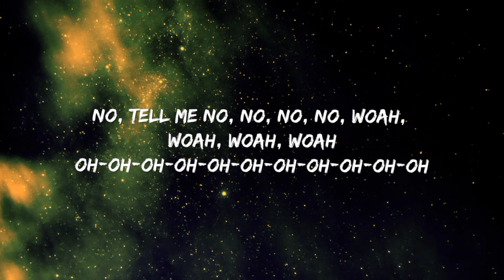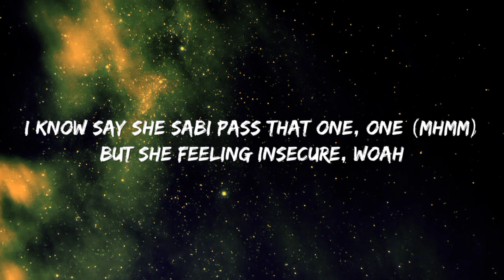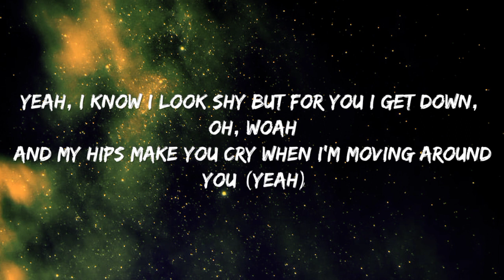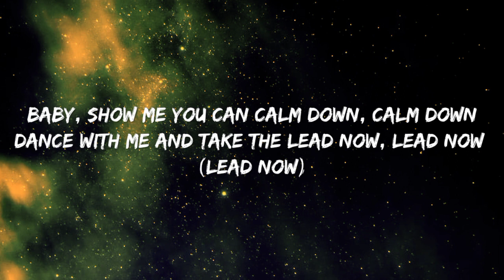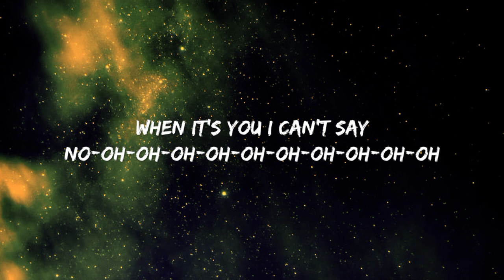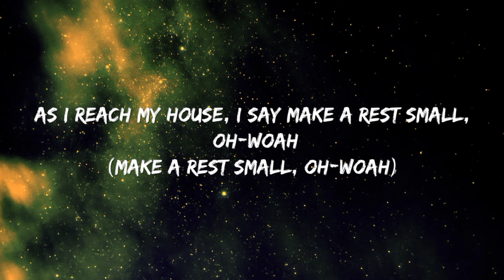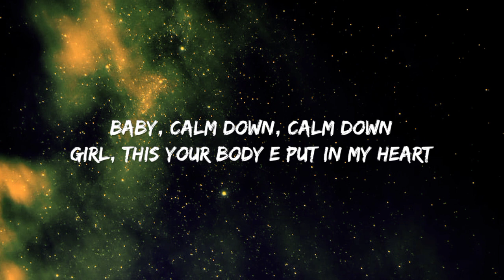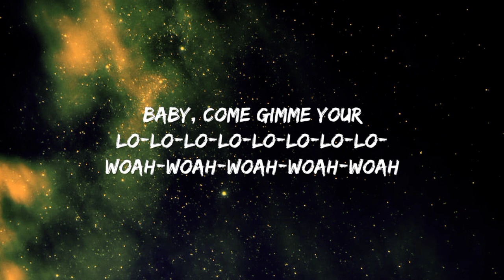Rema, Selena Gomez - Calm Down (Lyrics)